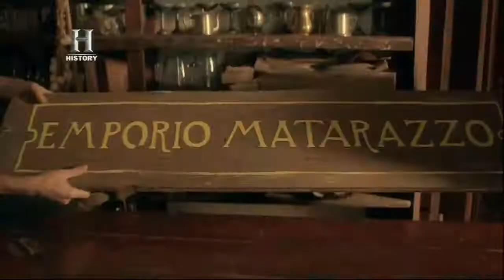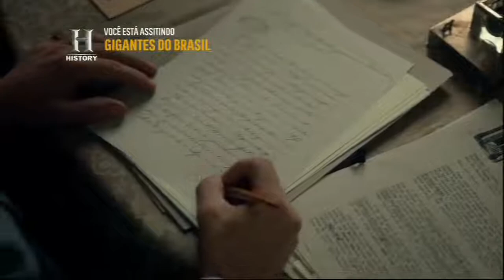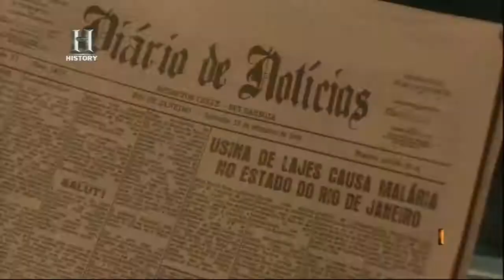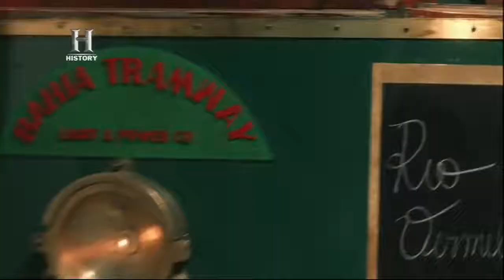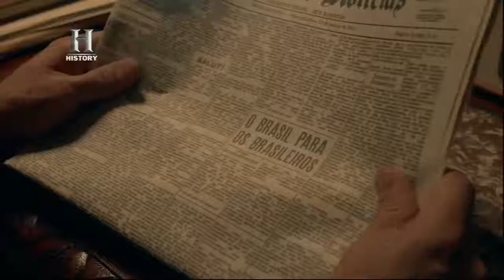Empreendedorismo no Brasil - Gigantes do Brasil 02 Farquhar History Channel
Gigantes do Brasil é uma minissérie docudrama que conta a história dos principais empreendedores que revolucionaram a indústria no país: Francesco Matarazzo, Percival Farquhar, Giuseppe Martinelli e Guilherme Guinle.